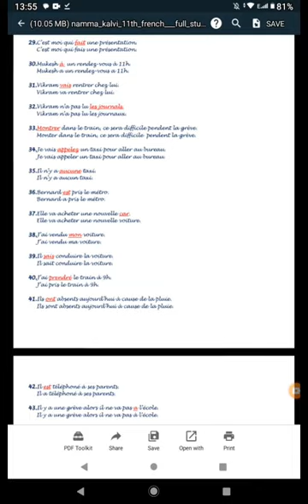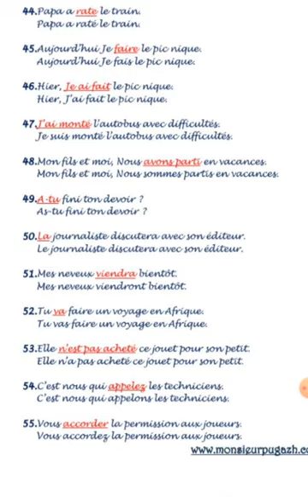FLAIR FRENCH GUIDE 11 TH == CORRIGEZ LES FAUTES == PART 3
CLASS 11 TH
PART 3